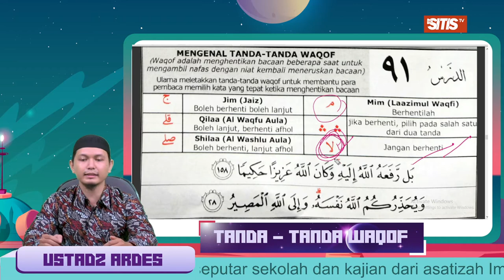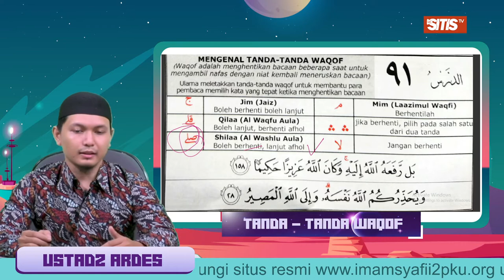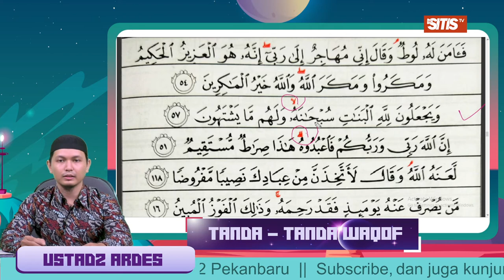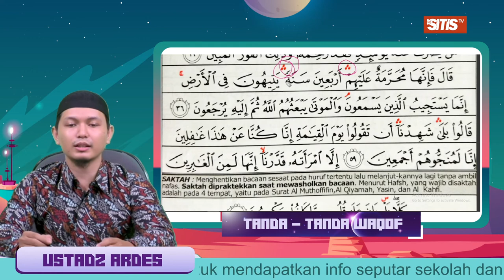Tanda -Tanda Waqof - Ustadz Ardes Rahma Saputra (Aisar Jilid 4 - Bagian 3)